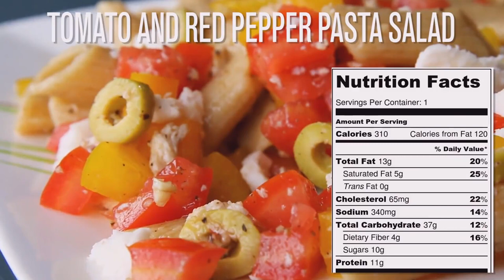Creamy Tuna Pasta Salad Recipe • How To Make Tuna Salad Recipe • Easy Pasta Salad •Tuna Pasta Recipe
Did you know that omega-3 fatty acids, which can help prevent heart disease, are found in tuna fish, a fantastic source of protein?

This hearty recipe for healthy tuna pasta salad is delicious and ideal for a summer lunch. It's a wonderful pasta salad that can also be prepared ahead of time and is ideal for barbecues or family get-togethers.

This tuna pasta salad recipe contains a good amount of protein from the tuna, carbohydrates from the pasta, and fibre and vitamins from all the vegetables.
Tuna Pasta Salad Ingredients
Pasta Salads are so great and so often require just a few ingredients. I often have most the ingredients in my pantry, freezer, and refrigerator. With this recipe, I had everything on hand.

To get the full list of measurements and all of the instructions, be sure to scroll to the bottom of the post for the recipe card.

Salad Ingredients:
Medium Pasta Shells: You absolutely can use a different kind of small pasta for this salad if you like. I just find that shells works so well for this type of pasta salad.
Canned Tuna: Be sure to grab the tuna packed in water for this salad, and skip over the tuna packed in oil.
Frozen Peas: Your peas can be tossed right in frozen. They take very little time to thaw, and sometimes thawing them beforehand can add more moisture to the recipe than you want.
Celery: If you aren’t a fan of celery, you could replace it with some shredded carrots.
Red Onion: The onion can certainly be left out (or replaced with green onion) if you don’t like onions, but I do love the sweet tang they add to this salad.
Dressing Ingredients:
Light Mayonnaise: I love using light mayo in recipes. Usually it behaves the same, brings the same flavor, and cuts out a little bit of calories and fat.
Yogurt: Adding yogurt to a pasta salad dressing is a great way to add both zip and creaminess. It brings a different flavor than the mayo, so I love using them together.
Lemon Juice: The little bit of lemon juice in this recipe really adds some freshness to it.
Dill: I think that dill and seafood pair so beautifully together. If you don’t have fresh dill, we have a note about how much dry dill to use. If you choose to skip dill all together, I recommend using 1/2 a teaspoon of dry tarragon and 1/2 a teaspoon of dry parsley.
Cooking Noodles for Pasta Salads
There are a few important tips to follow when cooking pasta, especially for pasta salads. It is the star of the show and you want it to shine.

Bring the water to a roaring boil. You need more than a few bubbles before you throw in the dry noodles.
Note the cook time on the package. Before you put the noodles in the water, note the cook time and set a timer.
Aim for al dente. When the time frame for cooking ends, taste a noodle and make sure it has bite to it. Then drain the noodles.
Rinse the noodles with cold water. This will stop the noodles from cooking. It will also prevent the noodles from sticking to each other.